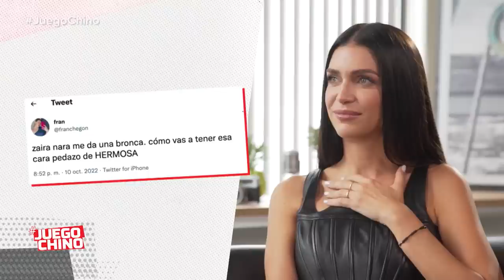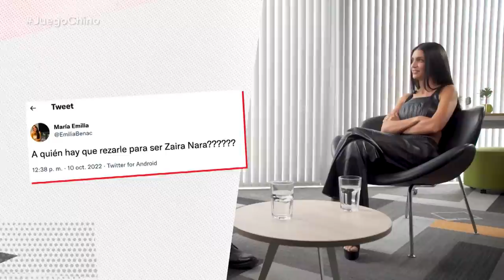Programa 13 con Zaira Nara (28-10-2022) - Juego Chino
Un programa de entretenimientos con las mejores entrevistas y los juegos más divertidos.

En cada emisión, el “Pelado” recibirá un invitado famoso muy especial y lo someterá a un vertiginoso y divertido cuestionario. Además, lo desafiará en el JuegoChino, el clásico juego donde competirán por embocar pelotas de tenis en altura, en un recipiente ubicado en la planta baja.

También el programa tendrá juegos con diferentes vecinos de distintos barrios, que participarán desde sus balcones. Quien acierte más preguntas se hará acreedor de un premio.